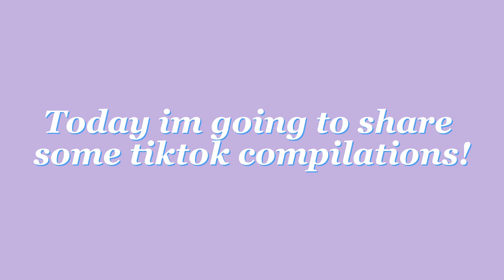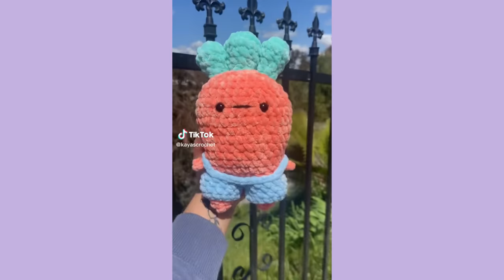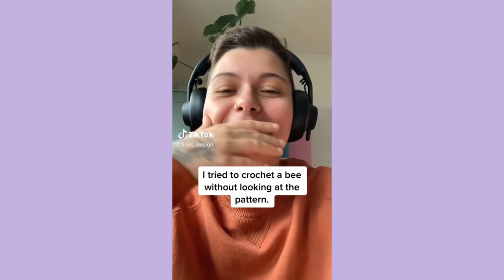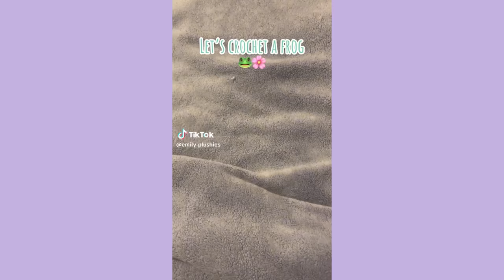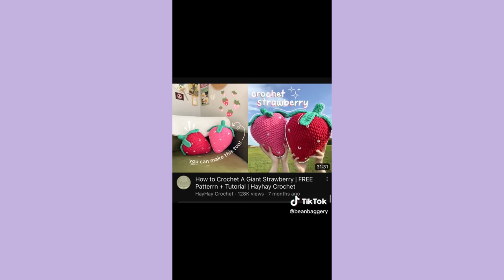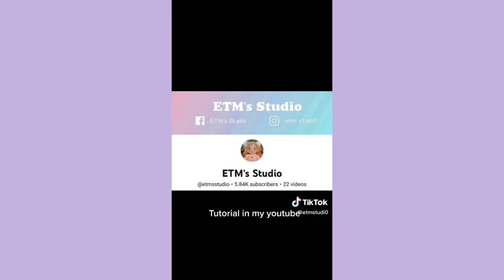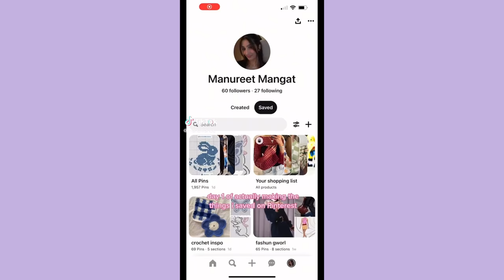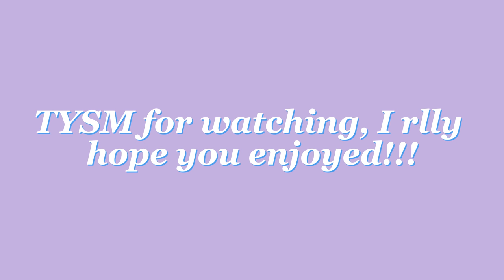Crochet Tiktok Compilation Part 2 |1 HOUR |Crochet Inspo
(Some audios aren't available in some countries!)

Thank-you so, so much for clicking onto this video!! I rlly hope you enjoy this crochet Tiktok compilation I put together, and hopefully you get some inspo!